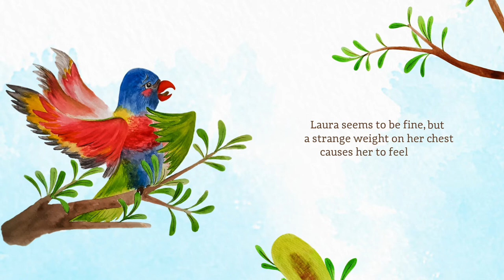Laura Lorikeet Trailer English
Join Laura Lorikeet on this journey of self discovery, and sing with her the Song of the Heart. Follow my kickstarter project here and make a pledge!